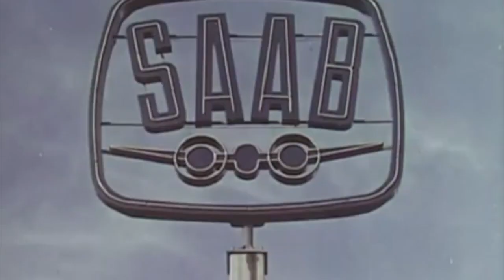How Saabs were made in 1960 - Saab factory in Sweden - engine and car production - Eng. sub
This historical document gives an insight into how Saab manufactured its vehicles in 1960. At the time Saab was making tens of thousands of cars every year and was one of Swedens largest industrial employers. Saab automobiles were labour-intensive and time-consuming to produce at the time, requiring significant amounts of craftsmanship.

Saab, 1960